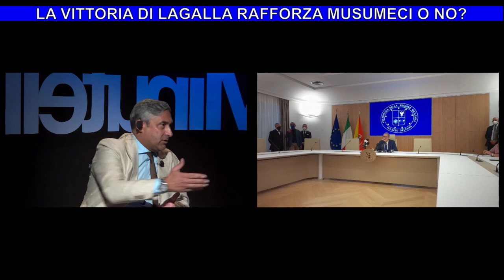Pesca e agricoltura alle prese con la crisi carburanti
Ospiti prima parte: Toni Scilla, Nino Amadore, Claudia Campere, Salvatore Puglisi e Maurizio Carta.
Prima parte - Casa Minutella 70^Puntata